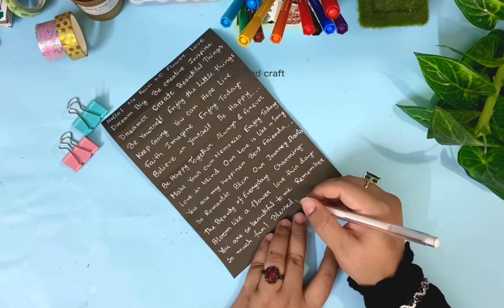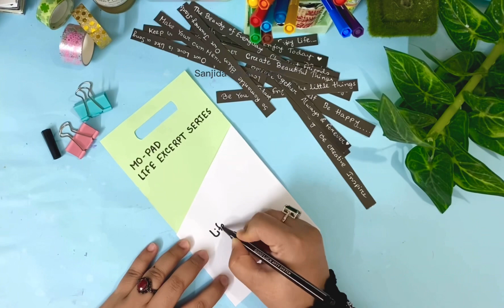How to Make Quote Stickers for Journal at Home || DIY Word Stickers with Motivatinal Quotes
Homemade journal quotes stickers
Sanjida art and craft

Hi friends,
In today's video I am going to make
Quote/Word Stickers for Journal.